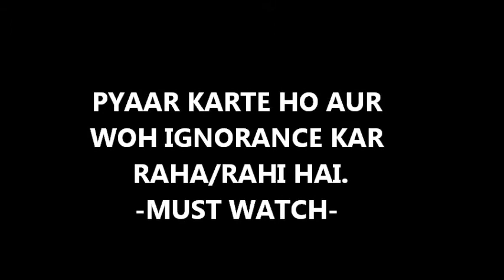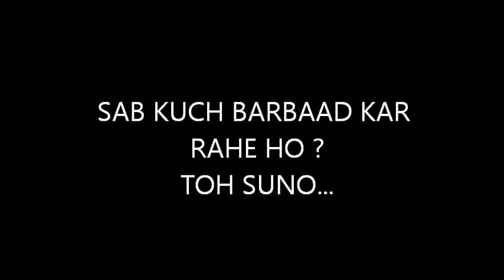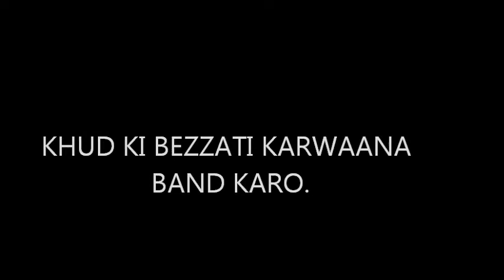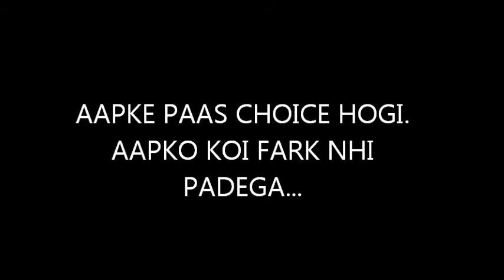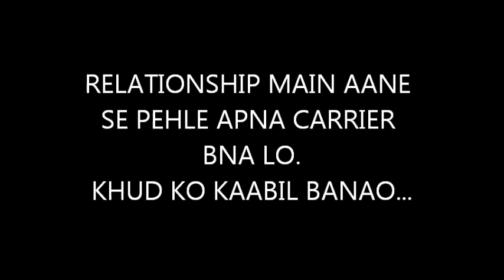Agar aap kisi se pyaar karte ho toh video Puri Dekhna /Ab woh Ignore nhi Karegi/Karegi/ Motivational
Video Credit👉 Ek kadam Safaltaa ki orr
If you like my Work and If you like this video. 🙏🏻  -Arjun Kumar-